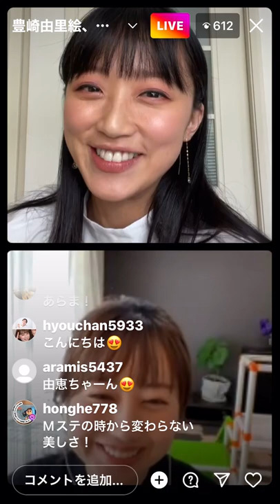竹内由恵アナインスタライブ